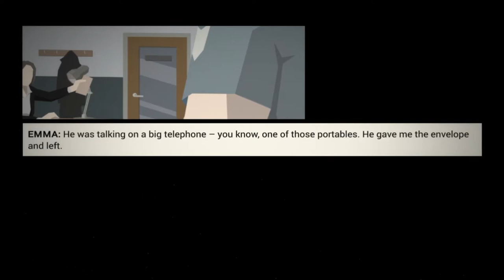This is the Police #3 / Screw Red Masks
Redrum